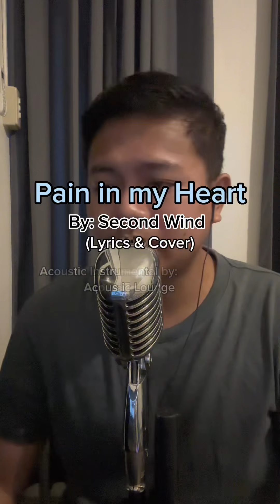Pain in my heart - Second Wind (Lyrics & Cover) | Ced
Also I would like to thank to this channel 👇🏻
Acoustic Instrumental by: ​⁠​⁠@AcousticLounge